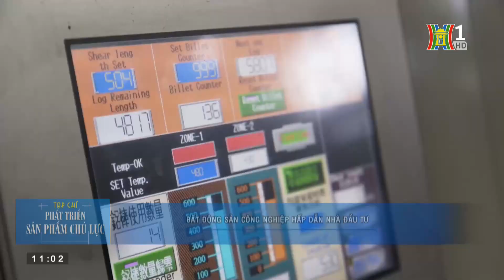SUNHOUSE - CHẤT LƯỢNG TẠO NÊN GIÁ TRỊ - BẢN TIN HN1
Nhiều năm qua đã có những lúc thị trường đồ gia dụng Việt Nam bị chao đảo bởi hàng Trung Quốc bởi nhiều yếu tố như giá rẻ, mẫu mã đẹp…
Tìm ra điểm mấu chốt là kim chỉ nam để hoạt động sản xuất kinh doanh đứng vững trước làn sóng của thị trường, luôn được người tiêu dùng tin tưởng lựa chọn trong hơn 20 năm qua, SUNHOUSE tập trung hướng đến CHẤT LƯỢNG tạo nên GIÁ TRỊ.